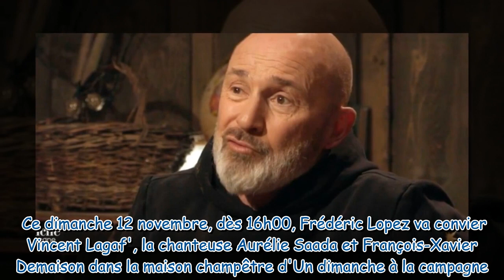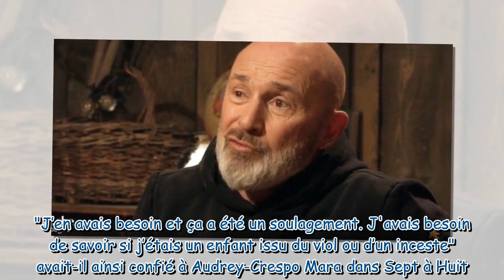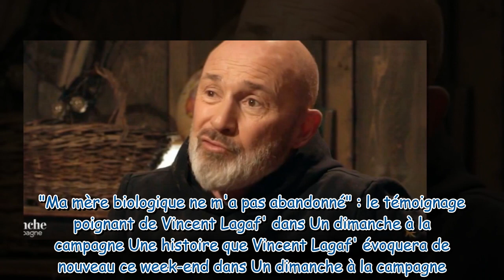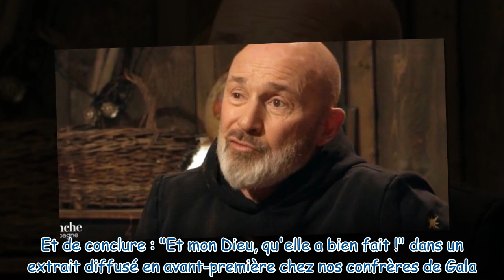Elle ne m'a pas abandonné Vincent Lagaf' se confie avec émotion sur sa mère biologique dans Un d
"Elle ne m'a pas abandonné" : Vincent Lagaf' se confie avec émotion sur sa mère biologique dans Un dimanche à la campagne